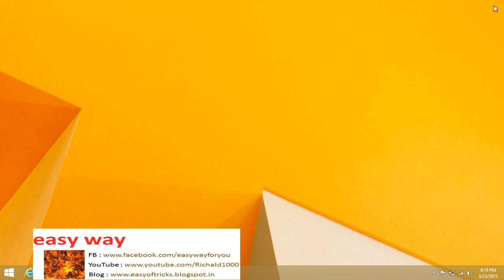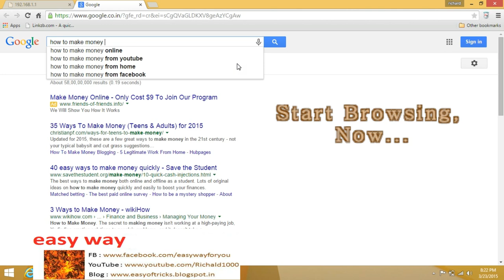How To Change(Setup/configuration) WiFi Signal(SSID) Name - I ball baton 150M Wireless-N+Router(mode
how to know iball baton wifi name

Are You Ready To Change, 'Wi-Fi' Name. Watch it. This Will Really Help You.. Video Length Only 3:30 Minutes..